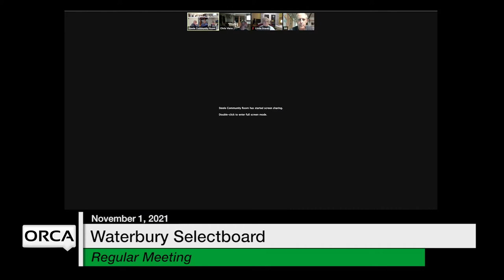Waterbury Municipal Meeting - November 1, 2021 - Selectboard